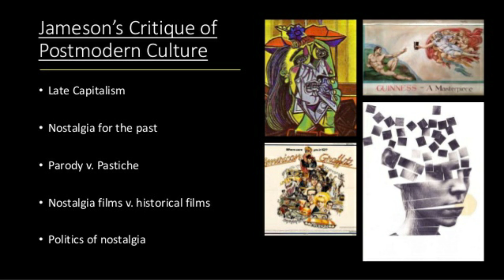Paleopolítica y Cultura. PPyC íntimo. ¿Es posible un golpe militar a día de hoy?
Con los habituales del canal para analizar el mundo como cada Domingo donde plantearemos inquietudes. Analizaremos el error de base de la derecha periférica del hegemón, del cliché del derechista con escaso conocimiento de filosofía política, del partidismo y sus dividendos, a saber quien tiene mas la culpa los actores porno o el pornógrafo. Sobre cual es la salida del juego absurdo para pasar de nivel y ayudar a pensar, si bien resistir a la esquizofrenia es del todo complejo al estar fanatizados por dogmas y creencias basadas en lo irreal en virtud de sentimientos y emociones como base para una memeplexia esquizoide, en algún lugar seguro esta la puerta de escape. Miremos el Tao. Ademas se tratarán otros temas e inquietudes en comunicación confesionaria con nuestros patreons y suscriptores

Para poder mantener nuestro canal, que es de vosotros también al no ser Paleopolítica y cultura un canal personalista, rogamos colaboren con nosotros a través de:

Canal de debates Paleopoítica y Cultura, con invitados de alto nivel como los profesores Pedro Insua, Miguel Anxo Bastos o el escritor Félix Mora. El canal se centra principalmente en la discusión sobre los enigmas que esperan a la humanidad desde lo político y lo filosófico, los credos, el misticismo, la postmodernidad y la aceleración de los procesos históricos actuales: Paleopolítica y Cultura es además un canal inclusivo, de mente abierta y no dogmático y amante de la diversidad